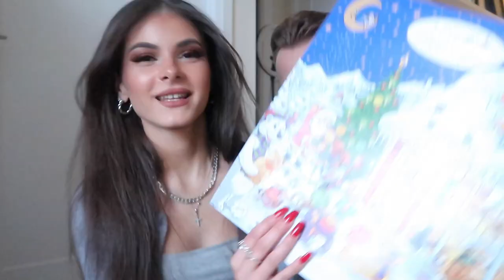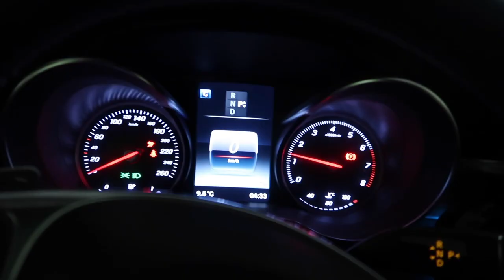THE DISASTER OF PAINTING OUR HOME & BIRTHDAY SURPRISE! VLOGMAS DAY 3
VLOGMAS DAY 3 IS HERE! Watch our failed attempt of trying to paint our walls in our home, and our (quarantine edition) birthday surprise on Kamil's Brother! Also, a warm welcome to Daniel on this channel! Yay!

Tis the season to be jolly and we will be vlogging our 12 Days in December in the run up to Christmas of 2020!

TURN ON THOSE POST NOTIFICATIONS SO YOU DON'T MISS THE NEXT VIDEO FROM K AND Y!

We sincerely love each and every single one of our supporters, and with such a small community, it only means THAT much more the love that you give us!

❤️  Don't forget to check other stories on our Instagram ❤️

 ** LET US KNOW WHAT VIDEOS YOU WOULD LIKE TO SEE NEXT FROM US **

Turn on your POST NOTIFICATIONS so you never miss a video from us ❤️

* LINKS *

Ring Light used for filming

Camera used for filming (Canon G7X Mark 2)

Laptop Case (MacBook Pro)

★ Social Media ★